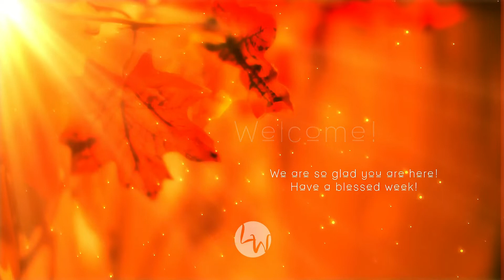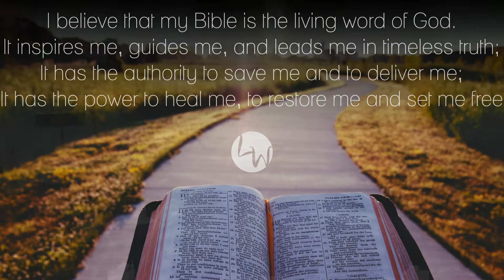The True Vine | Pastor Conrad Francis | Living Way Bellflower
Hello Living Way Family! 🙏

Join us today as we hear a powerful message by Pastor Conrad Francis.

We hope you enjoy today's powerful life-changing message! We pray you hear what the Lord is telling you today!

Come join us in-house, every Sunday, 9:45 a.m!
9336 Rose St, Bellflower, CA, 90706

* Need a boost to get you to Sunday? Join us every Friday Night for our Refresh & Recharge service at 7 p.m. Bring your friends & family for a time of refreshing worship & charged message!*